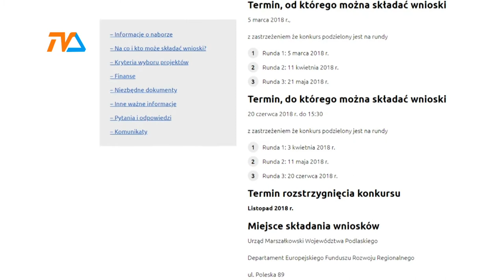Rewitalizacje kto pierwszy ten lepszy |TVSUWAŁKI